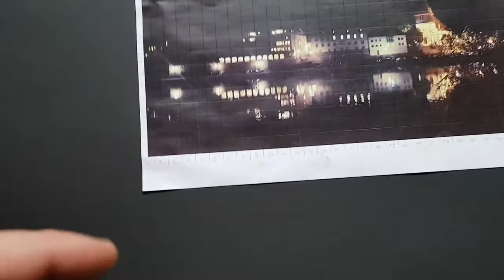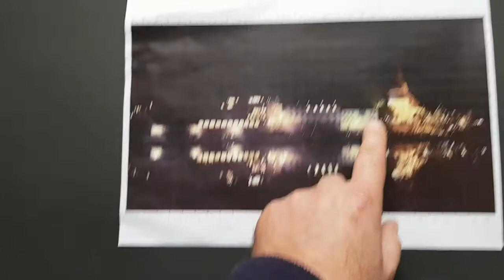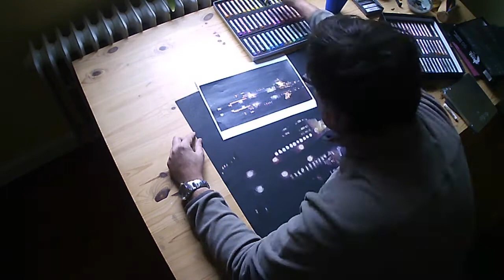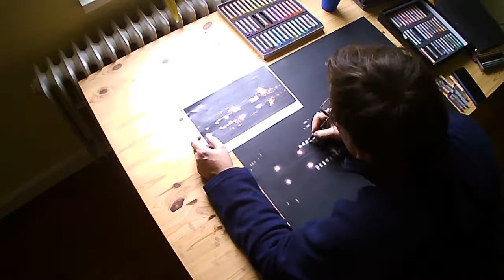Neckargemünd bei Nacht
Kreidezeichnung
70x50cm